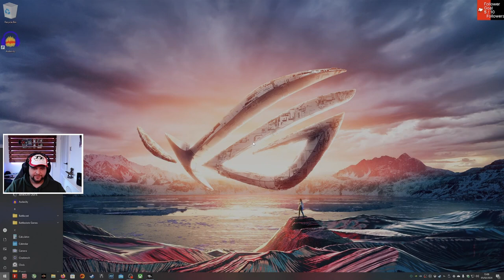This needs to stay in Warzone!!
So close but so far away.